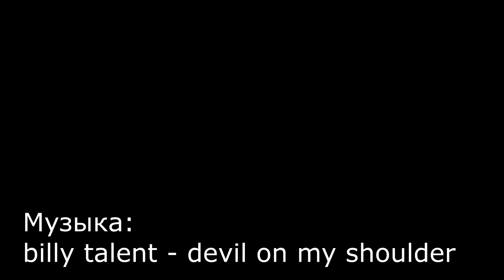Самодельная электронная лупа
Лупа на основе линзы для фокусирования лазера в дисководе и мобильного телефона Xperia Ray. Приспособление для установки телефона собрано из конструктора.